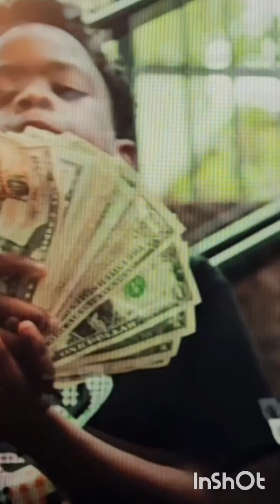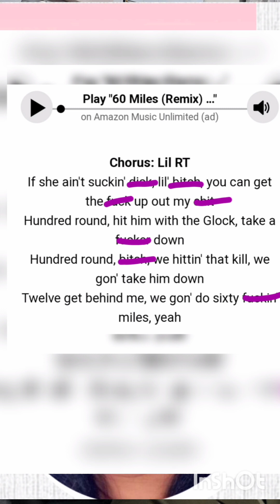1st 20 seconds no sound-6 year old rapping lyrics beyond his years. My thoughts on Lil RT. 60 Miles.